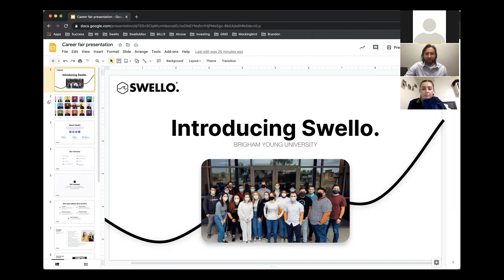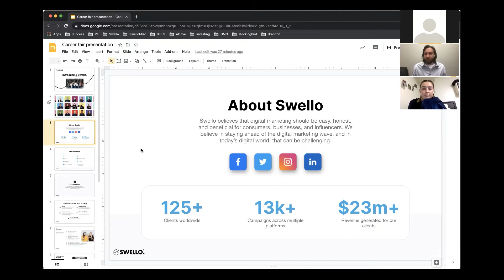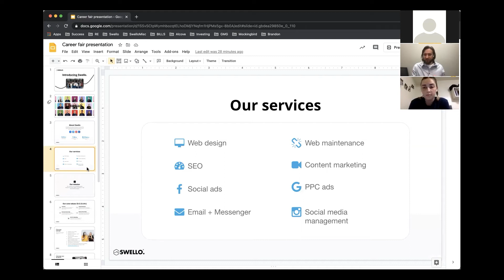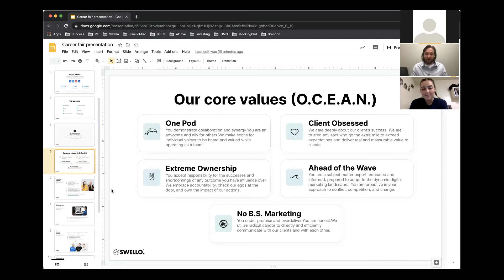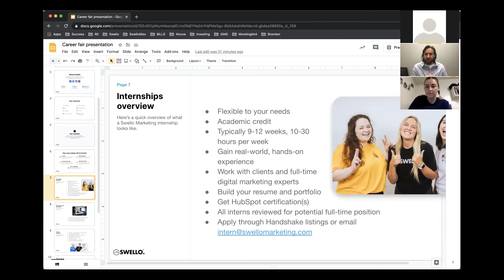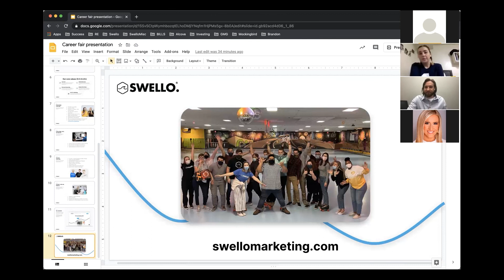Brandon Hellberg - Swello Marketing